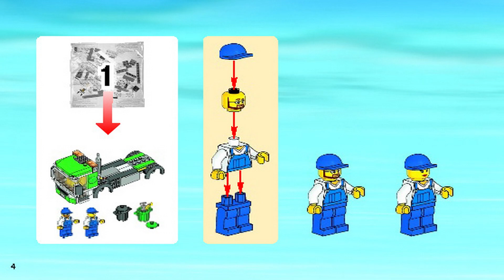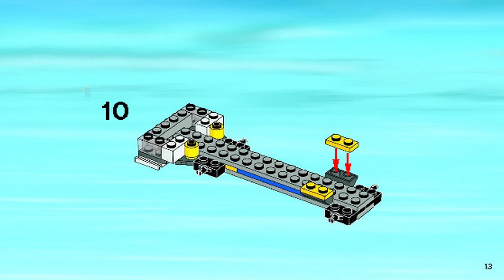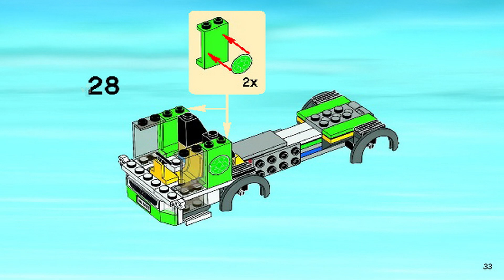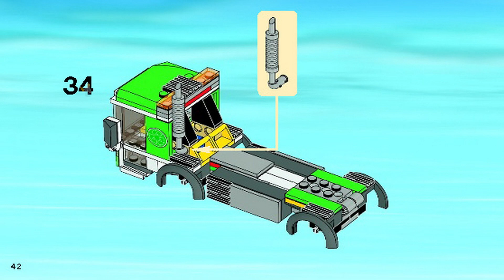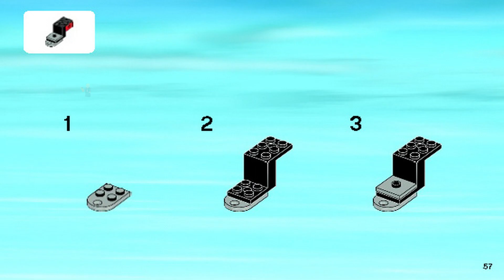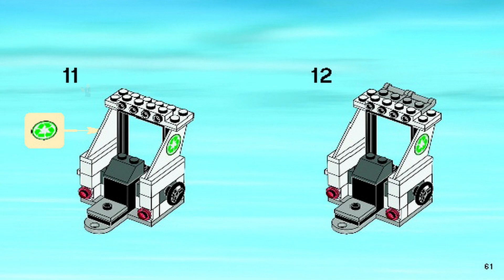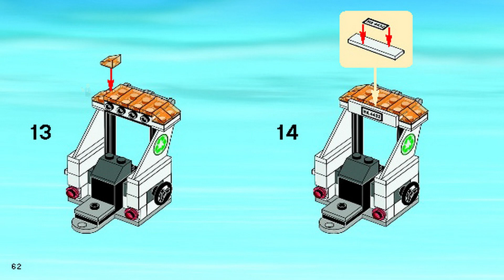LEGO Instructions | City | 4432 | Garbage Truck